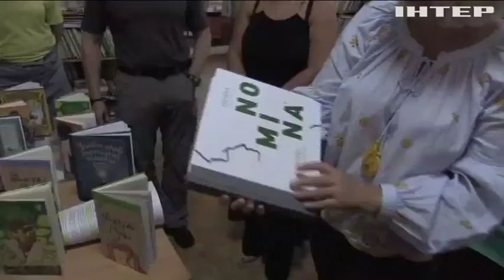Благотворительный тур: группа "Мандры" выступила для жителей Авдеевки